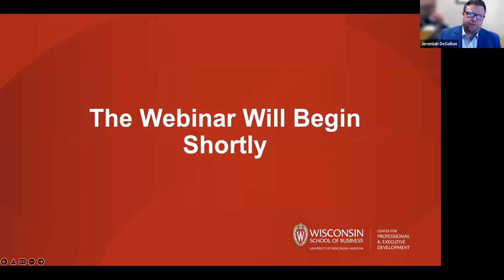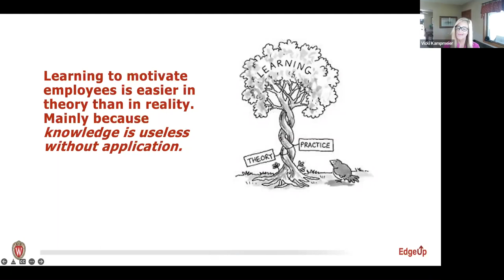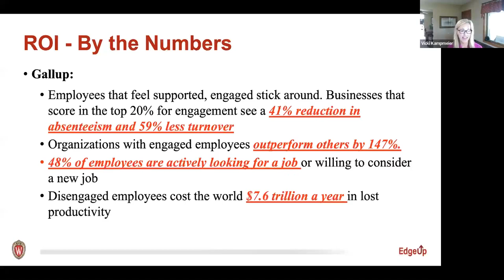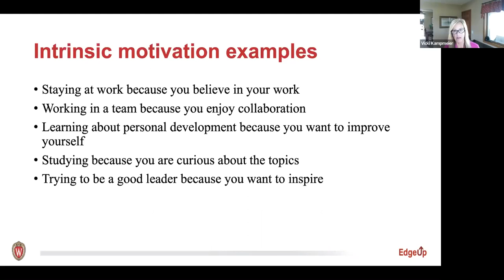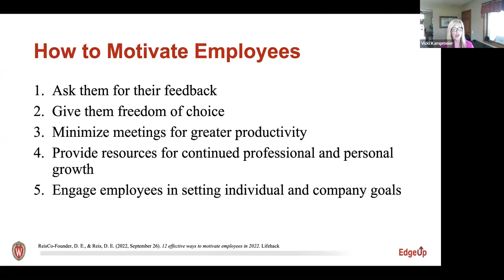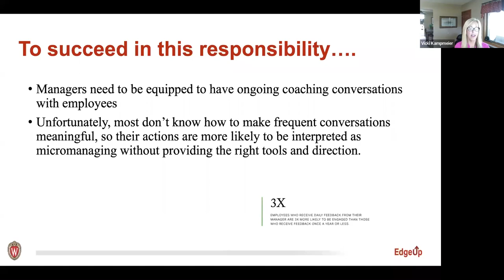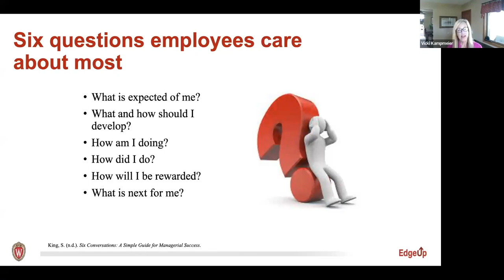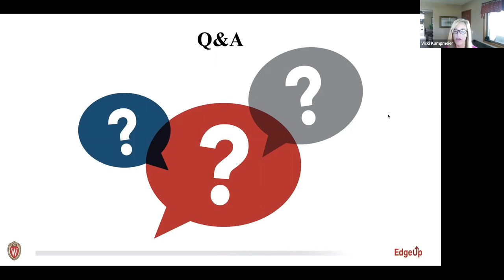The Leader's Role in Employee Motivation and Engagement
There are so many reasons employees leave their jobs, and a bad manager is high on that list. This on-demand webinar with Vicki Kampmeier will help you understand how to get your direct reports re-engaged and motivated at your organization to improve employee retention.

A coaching culture is highly correlated with business performance, employee engagement, and overall retention. Learn how to adopt a coaching mindset and approach in CPED’s Coaching and Motiving in the Workplace.

Original broadcast date: Tuesday, October 4, 2022